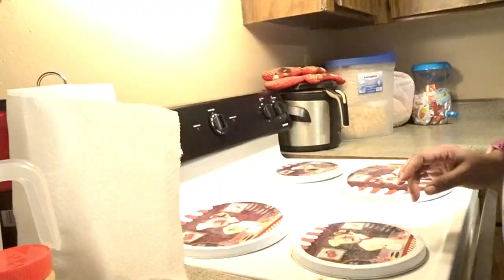TODDLER TAKEOVER! REAL LIFE CLEAN WITH ME! QUICK TIDY UP!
Wow we have a full house! 2 Toddlers, 1 Baby, and 4 Children running loose! So TODAY I will be doing a QUICK TIDY UP! So by all means come CLEAN WITH ME! I have a goal to motivate 1 person to do just that! Let me know your favorite cleaning products in the comment section below! I love to clean with Mrs.Meyers and Method Cleaning Products! Currently I purchase these items from Grove Collaborative! Request any cleaning video you would like to see below!
My Children
Gabriel Priest (miscarriage) Rest In Heaven 1/25/2018
MaleeYah (2 Months Old)

Also